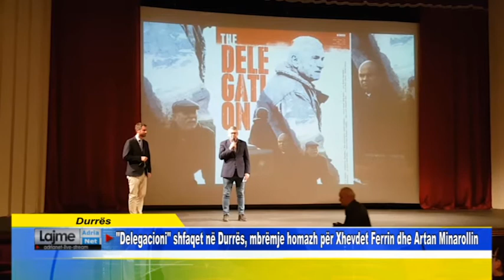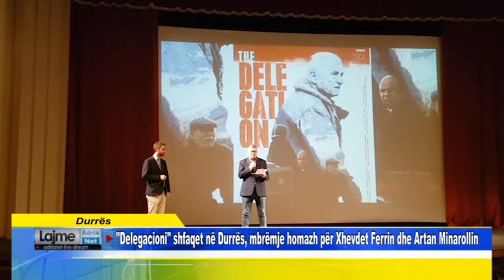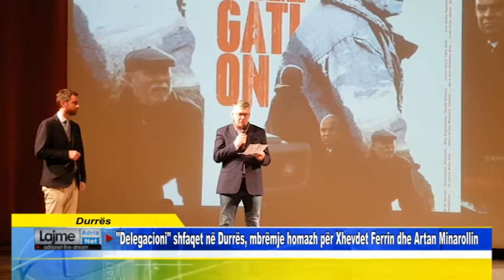Durrës Delegacioni shfaqet në Durrës, mbrëmje homazh për Xhevdet Ferrin dhe Artan Minarollin